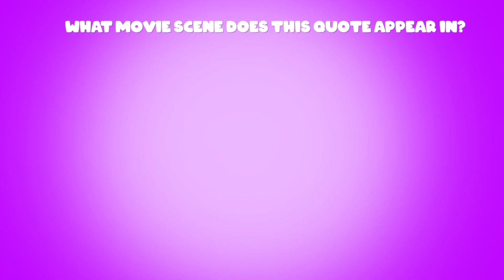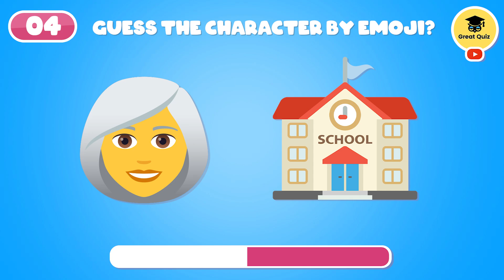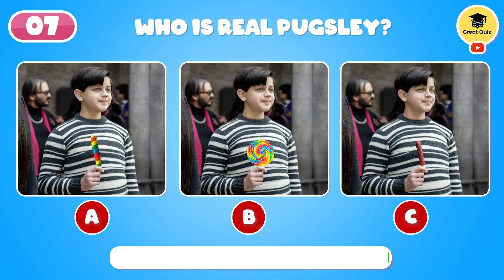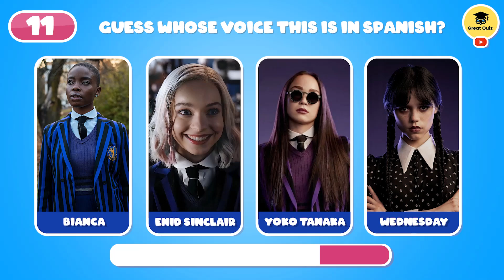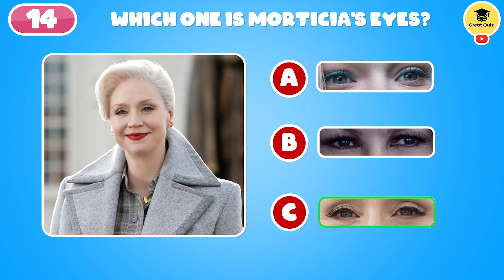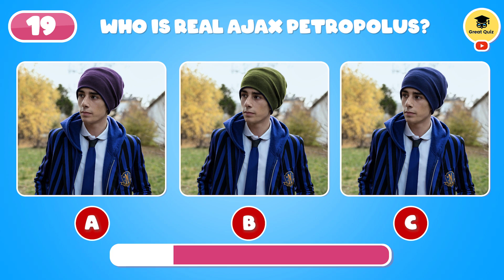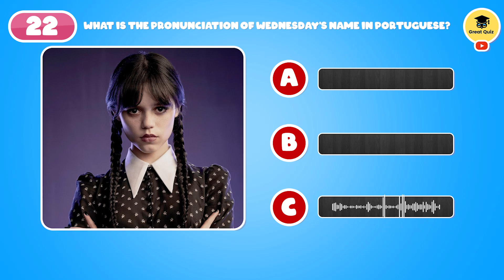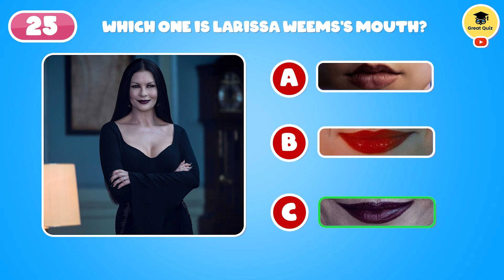Can You Guess The Wednesday Character by VOICE...? Wednesday Quiz|Great Quiz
Please like and surprise our channel to see more interesting videos.
And rules are.
Each correct answer you get 1 point.
Disney experts, if you have them you will receive 20 points, another secret gift in the end.
Good luck